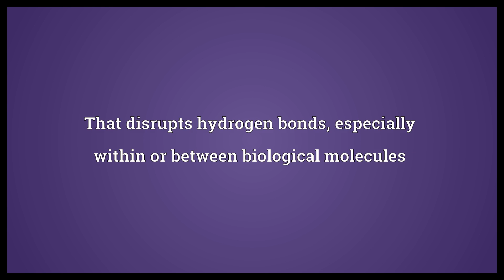Chaotropic Meaning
Video shows what chaotropic means. That disrupts hydrogen bonds, especially within or between biological molecules.  Chaotropic Meaning. How to pronounce, definition audio dictionary. How to say chaotropic. Powered by MaryTTS, Wiktionary